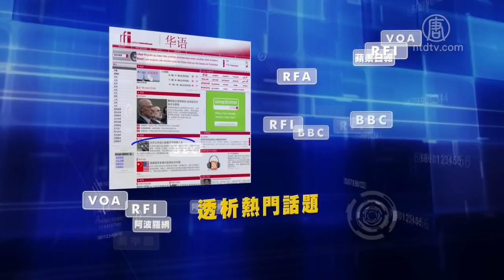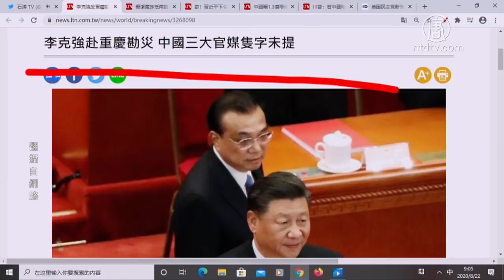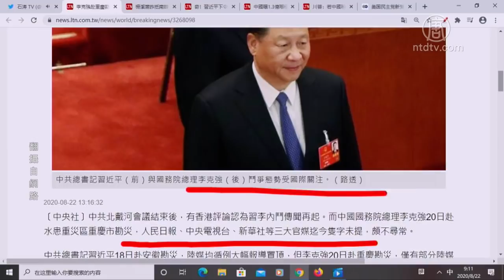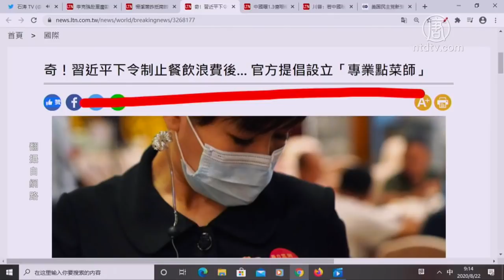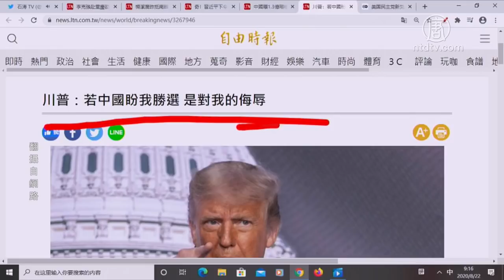【今日点击】李克强赴重庆勘灾 中国三大媒体只字未提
李克强赴重庆勘灾 中国三大媒体只字未提；川普：若中国盼我胜选是对我的侮辱。